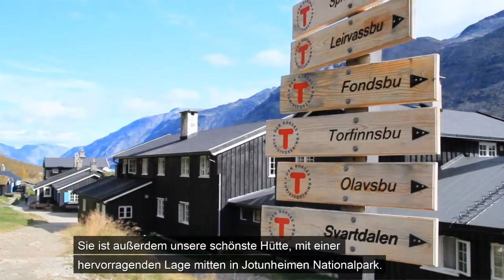Gjendebu - Deutsch Untertitel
Die älteste Touristenhütte des DNT liegt am wunderschönen westlichen Ende des Gjende, mitten im geografischen Herzen des Jotunheimen Nationalparks. 1871 erbaut, ist Gjendebu immer wieder erweitert und modernisiert worden. Heute verfügt die Anlage über 119 Betten und eine recht moderne Ausstattung.

Hier, 995 Meter über dem Meeresspiegel, genießen Sie den Blick auf das spezielle Grün des Sees -- eingerahmt von imponierenden Bergen, Gletschern und Wäldern. Das spezielle Klima sorgt für einen ausgesprochenen Pflanzenreichtum mit über 700 Arten in unmittelbarer Umgebung. Naturstudien, wandern, klettern, angeln, schwimmen oder Beachvolleyball spielen -- entscheiden Sie einfach, wenn Sie hier sind.